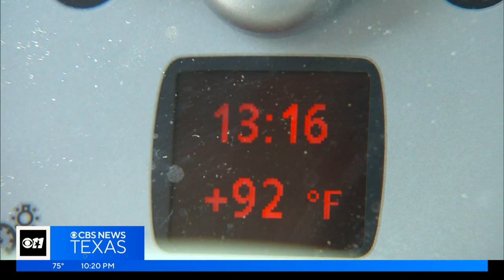CBS 11 Heat 06 11 2023 22 18 43